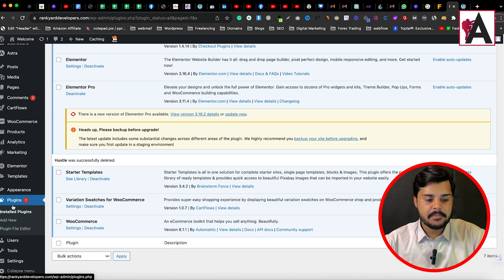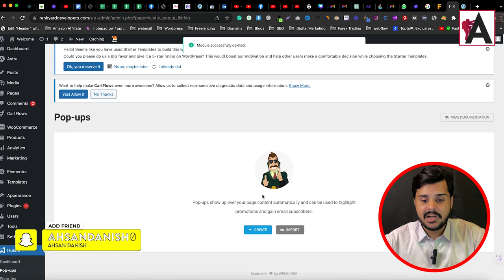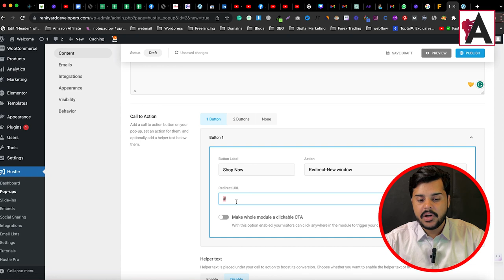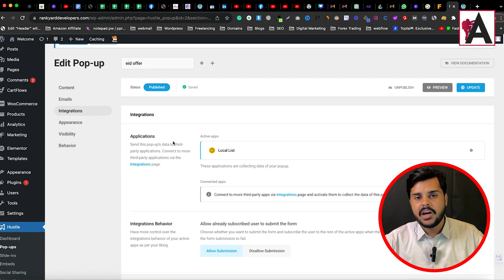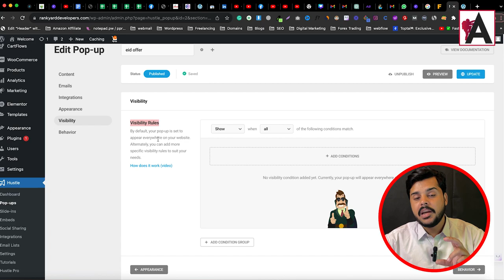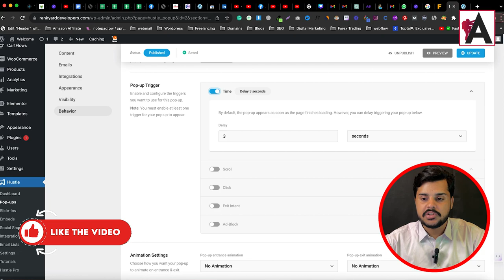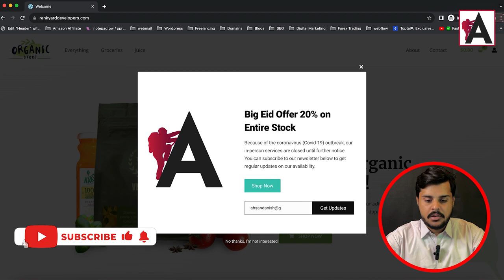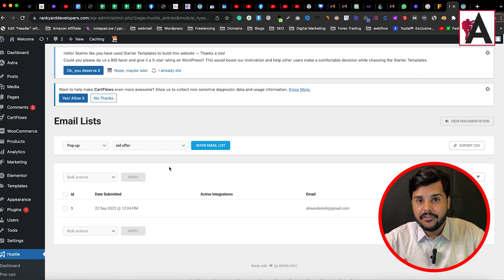Forminator WordPress Plugin Tutorial: Create Any Type of Form in WordPress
Unlock the versatility of the Forminator WordPress Plugin with this comprehensive tutorial. Learn how to effortlessly create any type of form for your WordPress website, from contact forms to surveys and beyond. Elevate your website's functionality and engage your audience effectively with Forminator.

🟠 💬 𝗙𝗼𝗹𝗹𝗼𝘄 & 𝗖𝗵𝗮𝘁 𝘄𝗶𝘁𝗵 𝗺𝗲 :
_____________/𝗦𝘂𝗽𝗲𝗿 𝗟𝗶𝗻𝗸\_______________